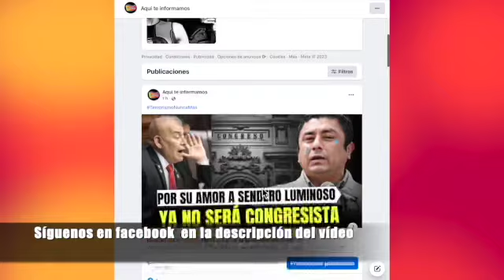Said se enfrentó a Ducelia: "En la final diste vergüenza, Melissa te barrió”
Ducelia espera que Said se equivoque en los guerreros, así como el año pasado lo hizo en los combatientes pero el Samurai le respondió con todo.